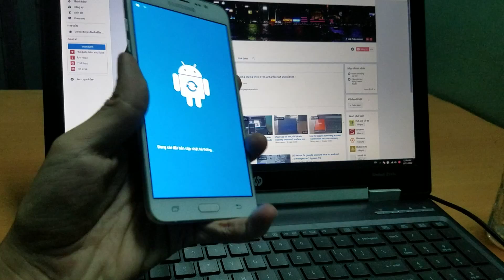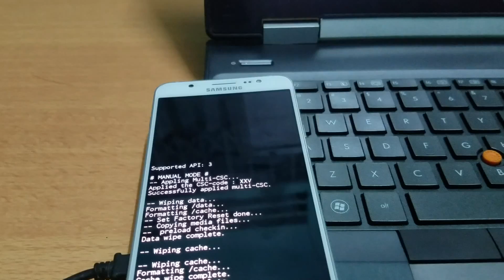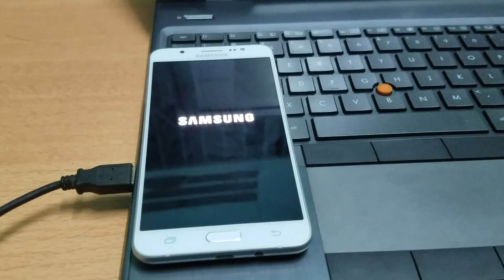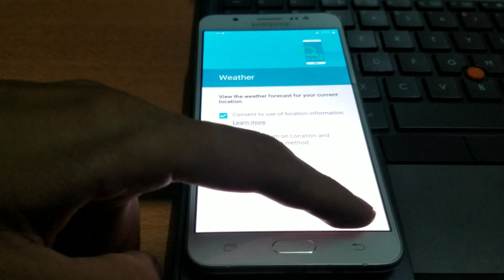How to Hard Reset/Factory Reset Samsung Galaxy by hard button 2017